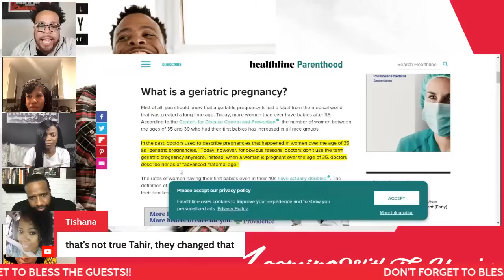Zooming With The Homies (ZWTH) Episode 142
TAHIR'S YOUTUBE SHOWS
 ZWTH- Zooming with the Homies (M-Th 7pm-9pm PST)
Wording is Hard (Wednesdays)
Life Lessons From the Unexpected
Moore to the Story

Dam Internet You Scary (DIYS) Podcast with Patrick Cloud - (Thursdays)
DIYS other content - Death and Scandal, Lunchtime Lottery, Chit Chat and Cereal, Scary-okeplus watch parties

KEEP YOUR DISTANCE - VOL 13 GET YOUR TICKETS - February 19th.

Listen to Kimberly’s interview with Mario Lopez as she talks about her appearance on “They Ready” - “They Ready” season 2 now streaming on Netflix.

KETRA: Buy tickets to see Ketra at the Pan Pacific Park Amphitheater in LA @ 7PM this Friday!